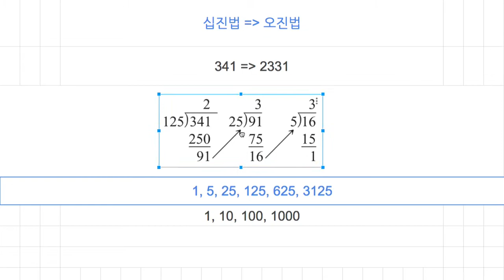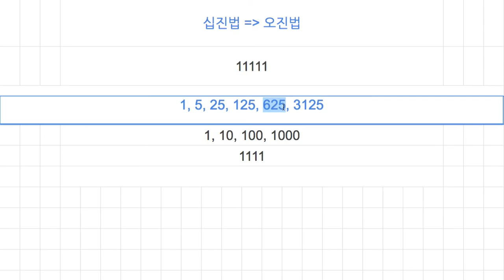[숫자와 논리] 016 - 10진법과 5진법